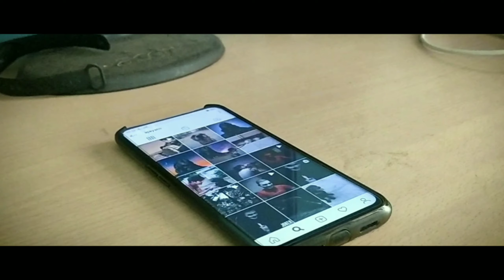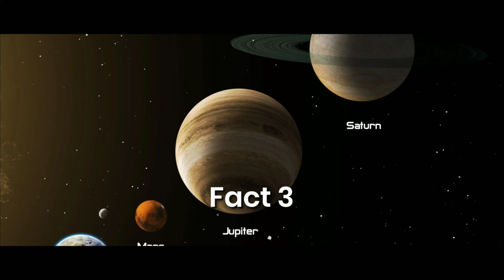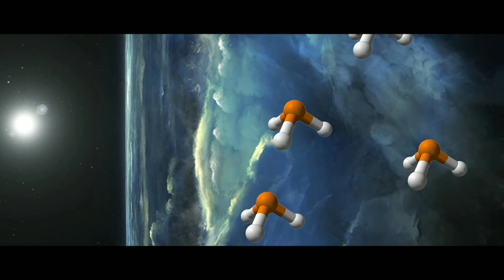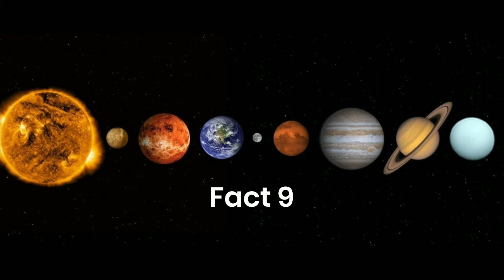Facts about our universe | Space Facts Ep. 1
We know that our universe is a crazy place filled with lot of galaxies, black holes, planets,  neutron stars etc etc. So in this episode we are going to study about some of the interesting facts about our universe.